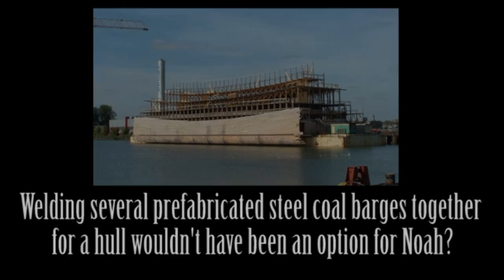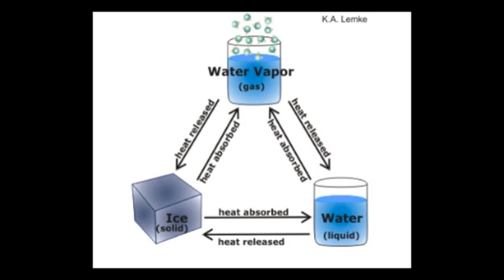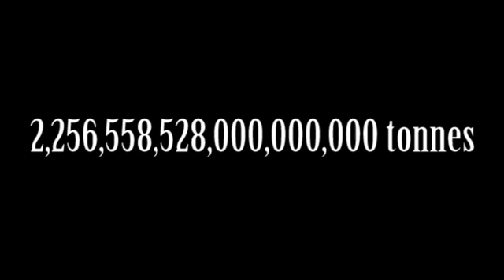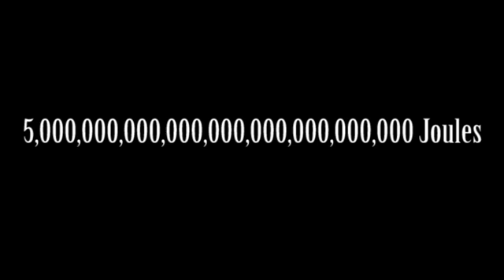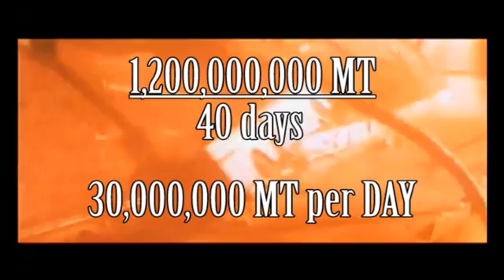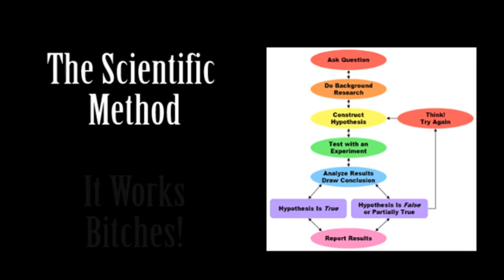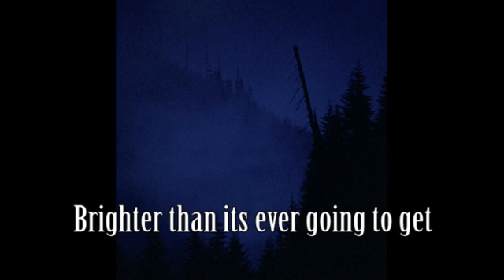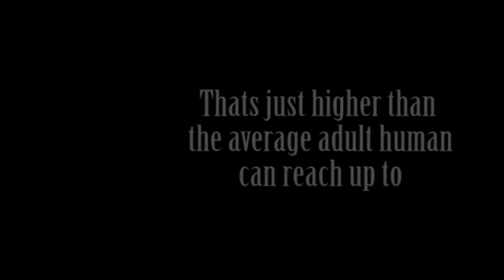A Flood of Evidence Against a Flood - Part 3 - (Energy)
This is the third and final of episode of a three video series that aims to completely debunk the flood myth with hard science and simple mathematics
In the previous two videos we looked at how much water would be needed to flood the earth to a depth that would cover the summit of Mount Everest. We determined that this volume was over three times the present volume of the earths oceans
We halved this massive volume between the water that according to scripture came from beneath the earth and the water that came from above from what some creationists call a vapour cloud and got some truly awesome results determining that the vapour cloud would be larger than the planet Neptune and would need a similarly awesome sized atmosphere for it to be a vapour in which due to its size would exert a pressure so massive that at sea level the atmosphere would be liquefied under its own mass and so Noah and Adam before him and the god that made Adam in his own image must have been a fish that swam and breathed liquid atmosphere
Now we have the more energetic problem of what happens when a Neptune sized cloud of water vapour collapses.
It requires energy to keep water in a vapour state and water condensing from a vapour to a liquid will give off energy. This energy is equivalent to the amount of energy required to vaporise that much water in the first place.

Luckily we know exactly how much energy is required to vaporise water, its called the heat of vaporisation and for water it is 2.27 MJ/kg

Now in our vapour cloud we 2,256,558,528,000,000,000 tonnes which is the equivalent of 2,256,558,528,000,000,000,000 kilograms of water which is about one and a half times to total volume of all the water on earth today.

 We simply multiply the this figure in kilograms by 2,270,000 which is the number of joules in two point two seven mega joules and the figure we get is in the region of five octillion Joules.
I am not going to be any more accurate than five octillion because I don't really need to. That is such a bloody big number it makes its own point and I would be here all day just saying it. It looks like this
5,000,000,000,000,000,000,000,000,000
That's right it is a five with twenty seven zeros behind it and that amount of energy is roughly equivalent to 1,200,000,000MT of TNT and if that does not sound like a lot then consider this. The largest atomic explosion ever created by man was the Tsar Bomba and that was around 50MT in size.
1,200,000,000MT or five octillion joules is sufficient energy to power the entire united states of America at its present energy consumption for over 358,000 years.
In fact just to hammer it home how much energy that is it is about the same amount of energy that has stuck the surface of the earth from the sun over the last 1,000 years

This could have been a bit of a problem for Noah bearing in mind that all of this energy would have been liberated over a period of just 40 days. It would certainly have taken care of the problem of where did the 26,000 km of extra atmosphere go as that would most certainly have been boiled off into space. The only problem is that it would have also most probably have also boiled just about everything else off into space.
Of course as I mentioned before with the absence ninety nine point nine nine nine percent or thereabouts of the earth's atmosphere up to that point Noah probably had other things on his mind.

We are going to presume that among these was what was going to happen when all the water needed to be evaporated.
You see this five octillion joules of energy was liberated by about a third of the water that was presently sloshing around the planet and at some point all of that water was going to need to be disposed of.
Yeah I think you can see where this is going.
Noah sails around for about a year then in the space of a few days the water levels start to recede.

Now we are pretty sure that those 4,500,000,000 extra cubic kilometres of water are not hanging around on earth somewhere. I think we would notice them after all 4,500,000,000 cubic kilometres of water is equivalent to over three times the volume of water in all of the earth's oceans so I am going to consider that the water evaporated and was boiled off into space.

Now this is where our 2,270,000 J/kg of water figure comes in handy again because if we multiply the number of kilograms of water we have which is around four point five sextillion we get an energy requirement of ten octillion joules or about 2,500,000,000MT of TNT, enough to power the united states of America for nearly 3/4 of a million years.

If you are a Bible literalist or a creationist and you feel like addressing any of the points in this video series then be my guest
I await your replies with anticipation and excitement.